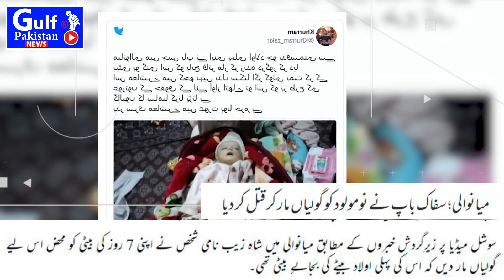Mianwali incident Latest update II Gulf Pakistan News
Mianwali bachi ka qatal Latest update II Gulf Pakistan News
mianwali bachi ka qatal
mianwali baby girl
mianwali baap ne beti
mianwali beti
mianwali baap ne beti ko mar diya
mianwali bachi
mianwali baby girl murdered
mianwali beti ko qatal